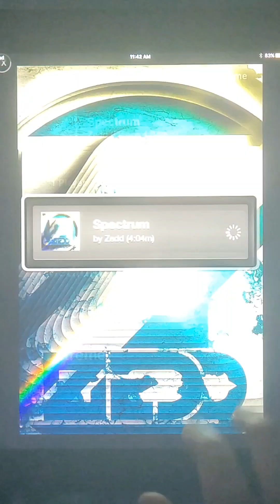Zedd - Spectrum (Tap Tap 4) [Extreme]